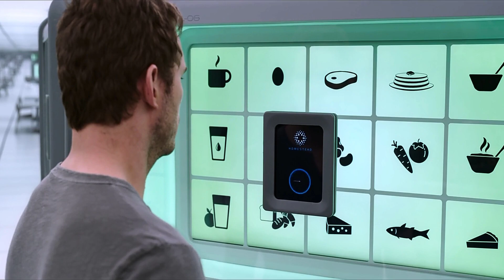passenger MOVIE (Explained) in Hindi | passenger 2016 movie full story on YouTube 2023 explain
passenger movie story in Hindi
passenger movie explain inHindi